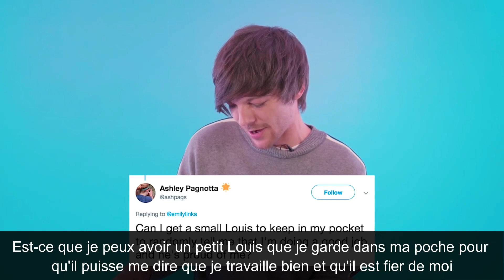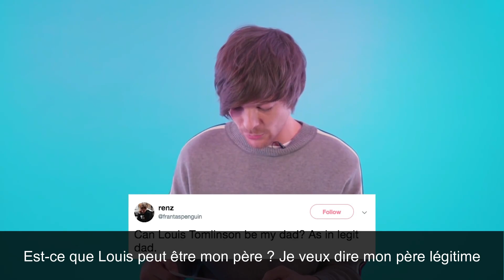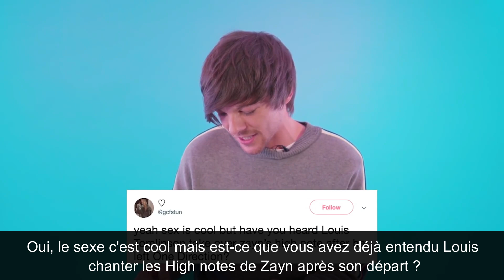Louis T - Answering the internet Vostfr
Louis Tomlinson - Answering the internet Vostfr